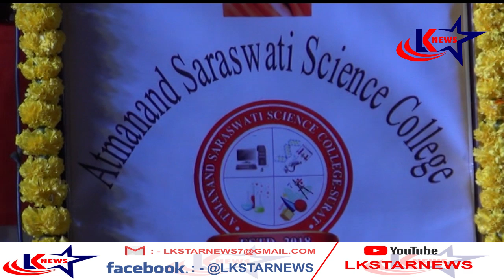સુરત : વરાછા - આત્મનંદન- કોલેજ ll LK STAR NEWS ll